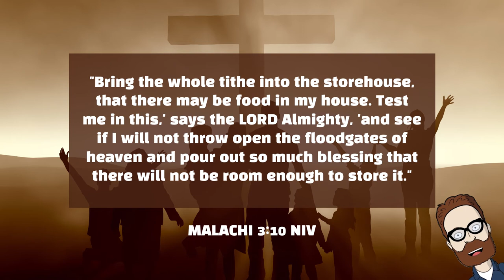5 Facts about the Potter Wasp (Short Devotional)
Watch and learn 5 facts about the potter wasp.
My Favorite Study Bible
My Favorite Bible on Audio

Software used in creating these videos
Camera kit

Wild Devos is dedicated to sharing the message of God's love through the beauty of nature and the Bible.